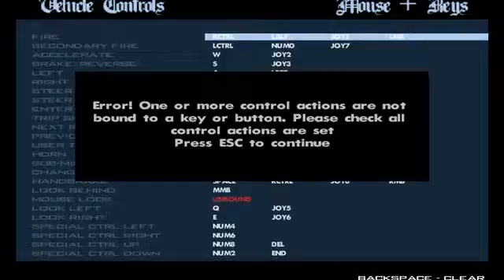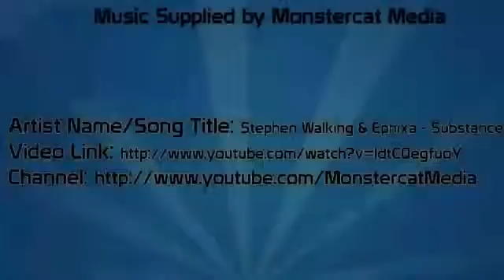Grand Theft Auto San Andreas Gameplay SSoHThrough Part 22 I Heart Button Mapping528